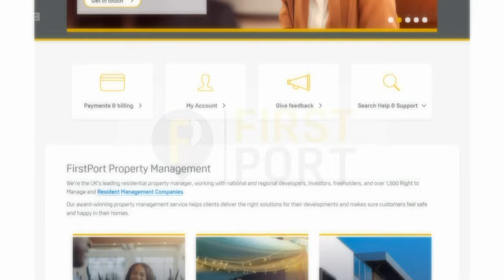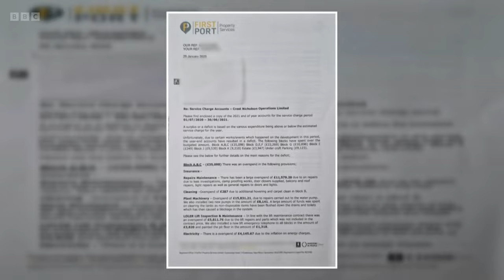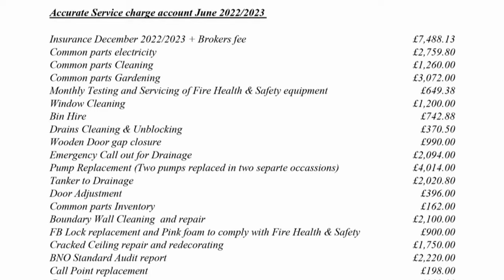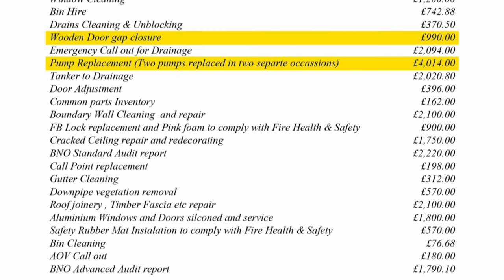BBC The One Show Exposes Leasehold 4/10/23